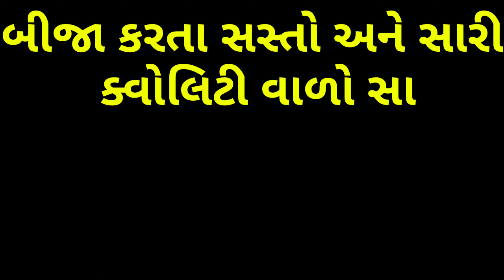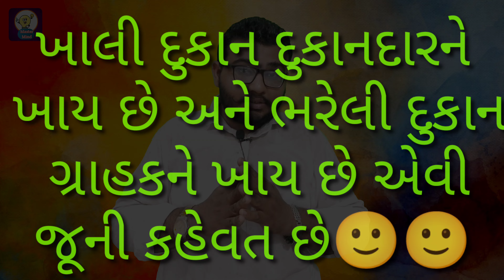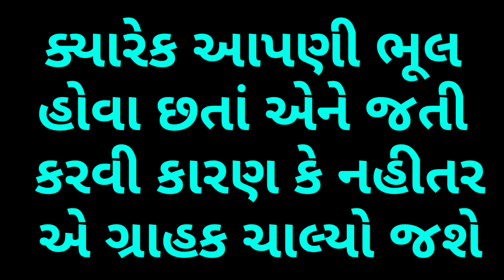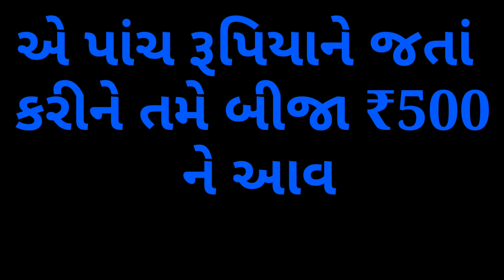કોઈ પણ ધધાં ની સિક્રેટ 3 ટિપ્સ !! ગેરેન્ટી ડબલ નફાની !! How To Grow Your Small Shop Or Business 👍👍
Welcome to " master mind" મિત્રો આપણે આ યુટ્યૂબ ચેનલ માં તમેં ઓફલાઇન ધનધો કરતા હો એને ઓનલાઇન કેમ લઈ જવો અથવા ઘર બેઠા મોબાઈલ અને કોમ્યુટર ની મદદ થી કઈ રીતે પૈસા કમાવા એના માટે નો ખાસ વીડિયો છે તો સપોર્ટ કરજો આપના આ ગુજરાતી યુટુંબર ને.

💪રોજેરોજ તાકતવર બિઝનેસ આઈડિયા જાણવા માટે જરૂર સબ્સ્ક્રાઇબ કરજો.

સવાલ પૂછવા અથવા જાણકારી મેળવવા ઇન્સ્ટાગ્રામ ઉપર સંપર્ક કરજો.

👉CONTACT ANY ABOVE FOR FAST REPLY

નીચેના ટોપીક ઉપર વીડિયો મળશે...
(1)બિઝનેસ આઈડિયા
(2)બિઝનેસ, ઘરે બેઠા કામ જોઈએ છે
 (3)ઘરે બેઠા કામ
(4)ફોટો ફ્રેમ બનાવવાની રીત,
(5)બિઝનેસ આઈડિયા ગુજરાત,
(6)bijanesh
(7)business idea
(8)ઓનલાઇન પૈસા કેવી રીતે કમાવા
(9) ધંધો કયો કરવો
(10) bigness
(11)buisness
(12)earn money app
(13) gujarati business ideas
(14)  masik na ave to su karvu
(15)mastermind
(16)money
(17)new business ideas
(18) no money business ideas
(19)Part time job
(20)Village business ideas india કામ અને મહેનતાણું
(21)ધોરણ ત્રણ
(22)નોકરી
(23)પૈસા કમાવાની એપ
(24)પૈસા કમાવાની રીત
(25) પૈસા કેવી રીતે કમાવા

👉સાથે આપણે બેન્ક ને લગતિ અને ક્રેડિટ કાર્ડ ડેબિટ કાર્ડ ને લાગતી માહિતી શેર કારીશુ જે તમને ઉપયોગી હશે.

💪BEST GUJRATI BUSINESSES IDEAS
💪HOW TO EARN MONEY FROM YOUR              MOBILE OR HOME

Quary solved 🤝

(19) Sikhle India
(20) Best Business
(21) Master mind gujrati
(22) Master mind gujarati
(23) Gujrati business
(24) Work from home
(25) Bank credit card
(26) Bank debit kard
(27) Bank atm card
(30) How to start income from home
(31) Work from home
(32) Ghar baithe paise kaise samaye
(33) Phone se paise kaise kamaye
(34) Gujrati che nak
(35) Master maind
(39) Top 10 business ideas for village
(40) best business for village
(41) 10 business ideas for village
(42) gaon ke liye Best Business
(43) Computervidya
(44) gaon ke liye naya business
(45) village business ideas
(46) village business ideas 2021
(47) top 10 village business 2021
(48) 2021 village business
(49)village small business
(50)Top 10 Small Business for Village
(51) गांव में शुरू करें 20 बेस्ट बिज़नस
(52)village business
(53) new village business
(54) top 20 business
(65) Low Investment High Profit
(66) Business Ideas
(67) Village Business Idea
(74) Sikhle India
(78) earning app with proof
(79) best earning app
(80) earning app in india
(87) earning app for students
(88) earn money without investment
(89) online kaise kamaye
(90) free mai kaise kamaye
(91) online earning with proof
(92) Praveen Dilliwala
(96)meesho
(97) paytm
(98 )online
(99) money

💯 Master mind gujarati 💯 કોઈપણ ઓનલાઇન કે ઓફ્લાઇન બિઝનેસ વિસે માસ્ટર માઈન્ડ ગુજરાતી ચેનલ સાબિતી પૂરતું નથી તમારે પોતાની રીતે ચકાસી ને પૈસા નાખવા બાદ માં અમારી કોઈ જવાબદારી રહેશે નહીં.

બધા બિઝનેસ વિસે માહિતી ન્યુઝ વેબસાઇટ અથવા ઈન્ટરનેટ ઉપર થી લીધેલ હોય છે જેમાં  અમે એ સાચુજ હોવાનો દાવો કરતા નથી અને એમા ખાત્રીબન્ધ નથી...પોતાની નિર્ણય શક્તિ અને સમજ નો ઉપયોગ કરી નિર્ણય લેવા વિન્નતી😑